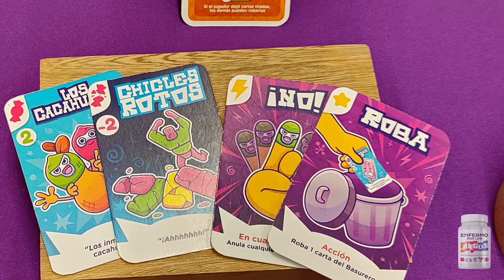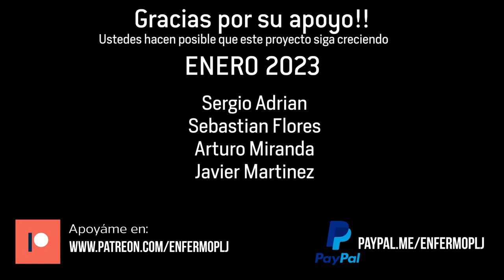Dale un Piñatazo - Entrevista con Gunz & Games en RAGE'22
En diciembre de 2022 se llevo a cabo la tercera edición de la Roll A Game Expo (RAGE) en Guadalajara, Jalisco (México). En este evento asistieron varios desarrolladores mexicanos de juegos de mesa a presentar sus proyectos. En este video les comparto una entrevista con Karla Gunz, de Günz&Games, para platicar acerca de su juego 'Dale un Piñatazo', un proyecto que próximamente estará en campaña.

Aerográfo Truper